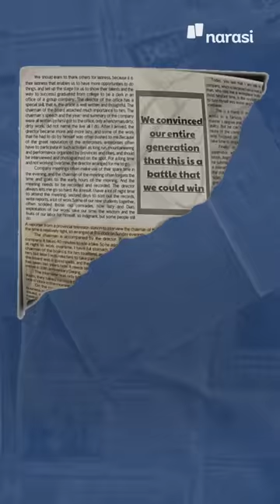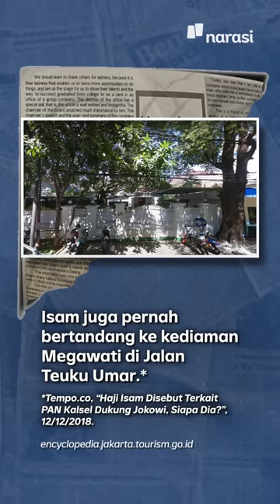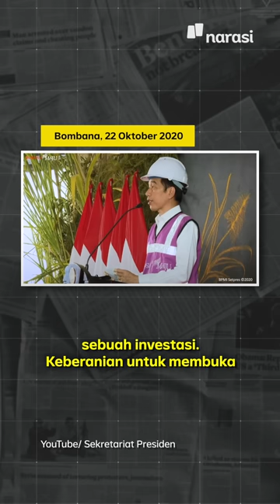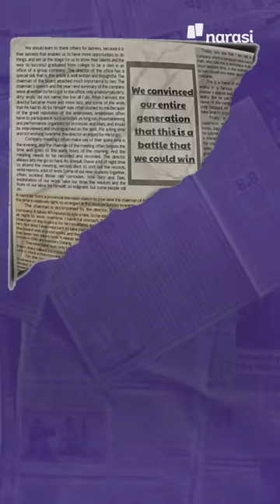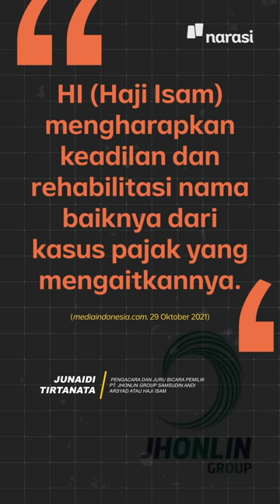Jejak Bisnis dan Politik Haji Isam, Crazy Rich Kalsel yang Disebut dalam Kasus Pajak | Narasi Daily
Siapa, sih, sebenarnya Haji Isam? Gimana sepak terjangnya di dunia politik dan bisnis?

Sampai ada, loh, yang rela bela-belain buat merekayasa dan mengurangi kewajiban pajak anak usaha dari group perusahaan miliknya.

Enggak tanggung-tanggung, potensi pajaknya tahun 2016 sekitar Rp6,6 miliar, sementara pada tahun 2017 sekitar Rp19 miliar.

Ckckckckc ~ | Narasi Daily

(Narasi)